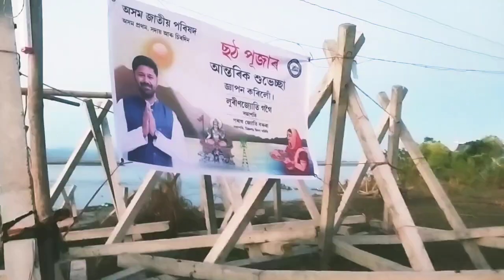DIBRUGARH CHHATH PUJA || chhath Puja 2023 || chhath puja unique decorations🎀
Garib Ke Chhath  || गरीब के छठ || Pn Subhash Comedy || PSC ||